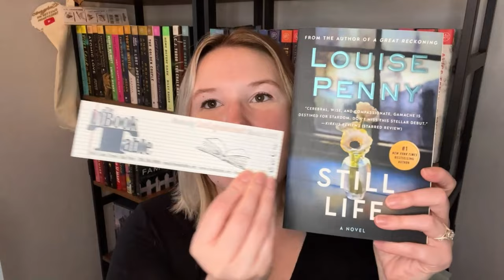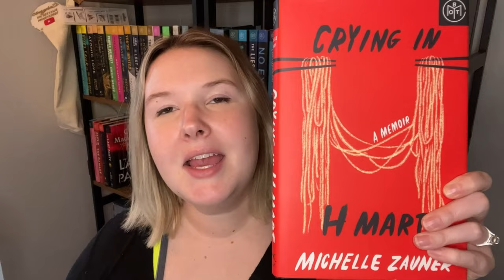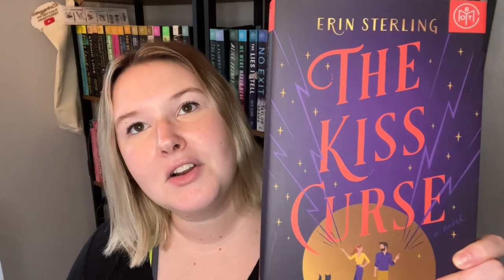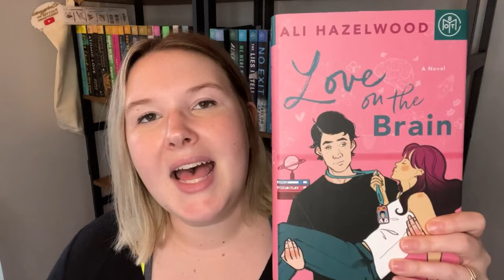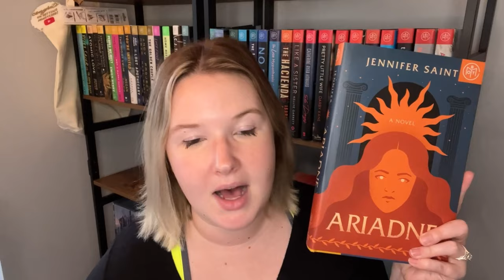Current 2023 TBR - PLUS How Did My 2022 Reading Goals Go?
I love receiving hardcover copies from Book of the Month. I do the monthly subscription which is $14.99 and all of the books are hardcover. I love that I can get new releases before they hit the shelves, and an “add -on” book is only ever $10, so I honestly feel it is such a great deal for hard cover book copies.
Not a member of Book of the Month yet?

Get your copy of the books mentioned in this video!

What Lies in the Woods
What Have We Done
The Wife Between Us
The Lies We Told
The Blackhouse
Crying in H Mart
Love on the Brain

These are the books I would love to read and review on this channel! If you purchase a book thank you so so much, it is so appreciated!!!

I LOVE audiobooks and it makes it so easy to “read” a book while going about my day to day life! Amazon Audible is the audible subscription that I pay for!

If you get Audible through my link, your first two free Audible books are free!

I read Kindle books via the Kindle app on my phone!

Let’s Connect!